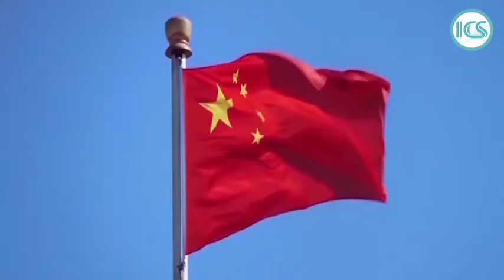China-U.S. high-level talks in Zurich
The closed-door meeting at an airport hotel in the Swiss city of Zurich between U.S. national security adviser Jake Sullivan and China's top diplomat Yang Jiechi was their first face-to-face encounter since an unusually public and acrid airing of grievances in Alaska in March.